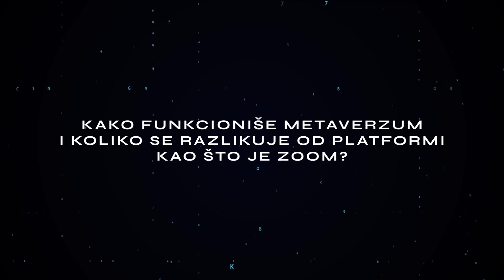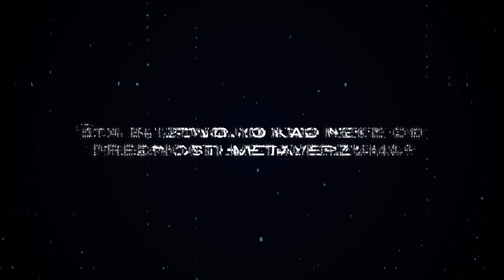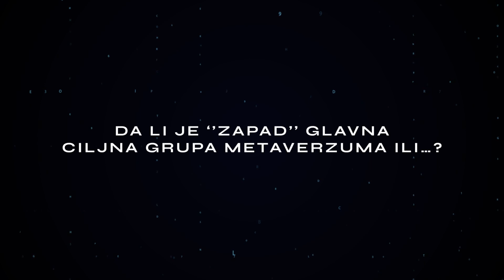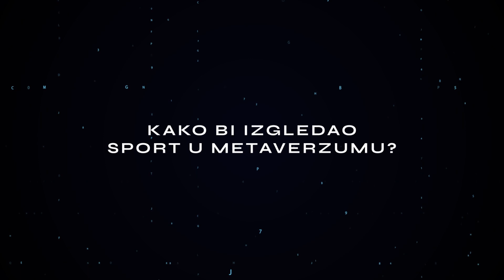Epizoda 3 - Metaverzum: Više od VRa (Zoran Tadić)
Mnoge stvari koje su nam danas normalne su u prošlosti bile nezamislive. Tako će biti i sa Metaverzumom (ili Metaversom), smatra naš stručnjak, Zoran Tadić. Kako je sam pojam Metaverzuma mnogima poprilično nejasan, bitno je upoznati se sa ovom tematikom na jednostavan način, kroz definicije i primere.

Pošto je Metaverzum mnogo više od same virtuelne realnosti, pokušavamo da prodremo do same srži toga šta sve to ova nova tehnologija može da ponudi. Ukratko možemo reći da je Metaverzum približavanje svega što nam fizički nije dostupno u okviru jedne plaforme. Želimo da iskusimo stvari na način na koji to sada nije moguće, da odemo na Bahame ili testiramo parfem pre nego što ga kupimo - sve iz udobnosti svog doma. Kako to sve izgleda danas, a kako će izgledati u budućnosti, otkrivamo i diskutujemo u ovoj epizodi.